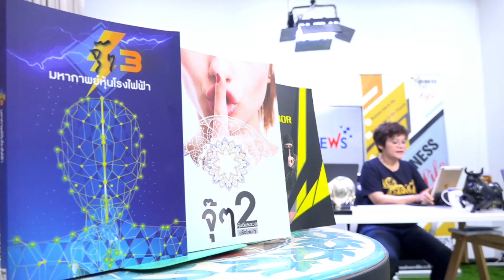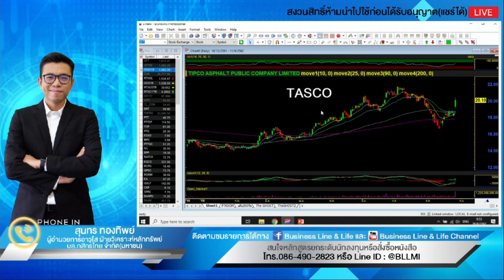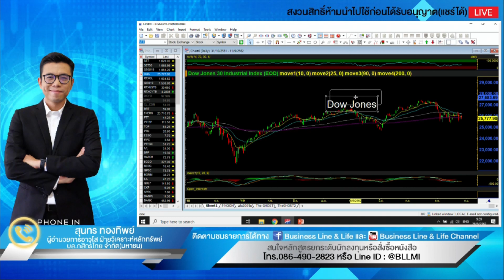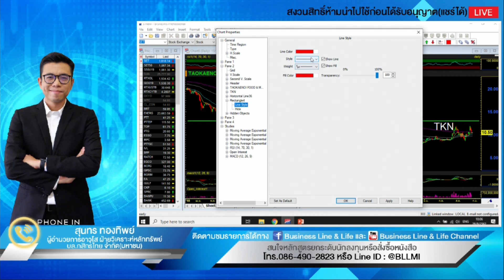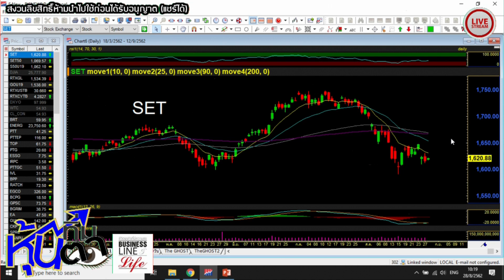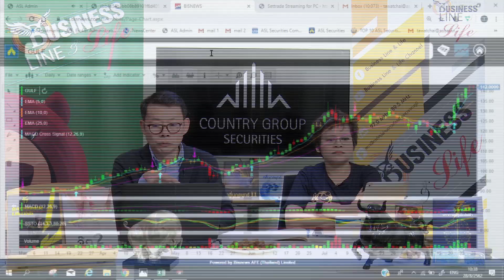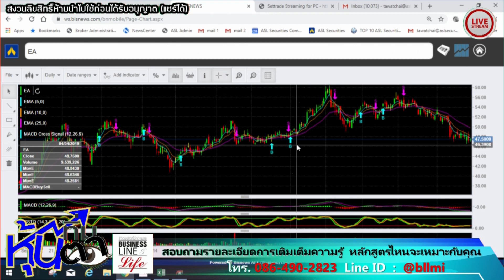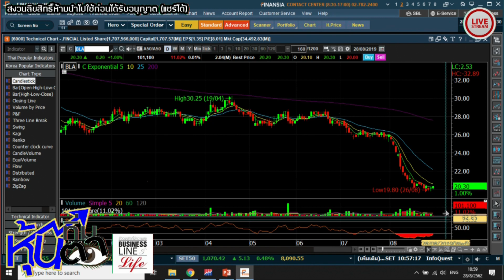หุ้นทิ่มตา 28-08-62 on BL&L (Live Streaming)